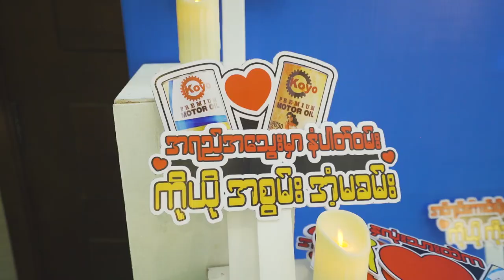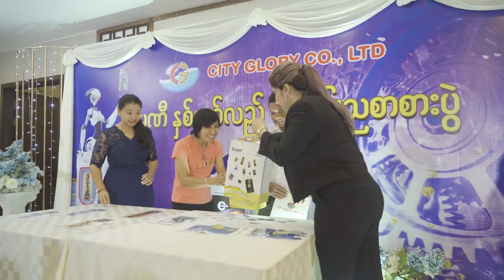City Glory Short Flim